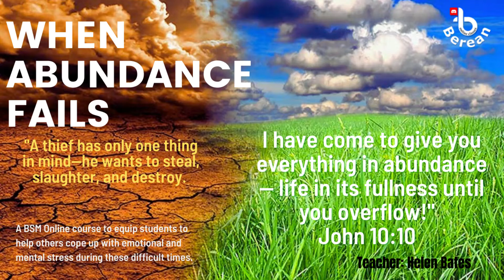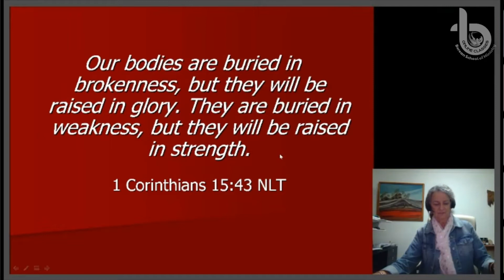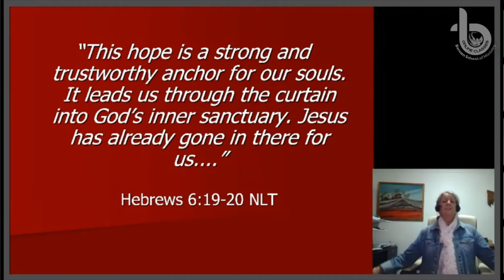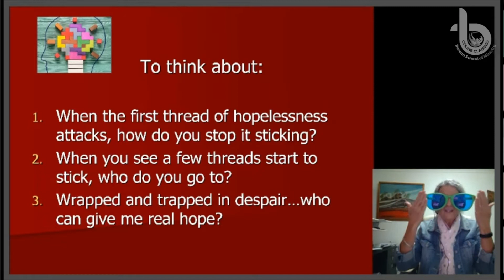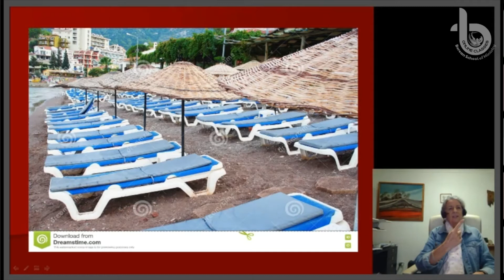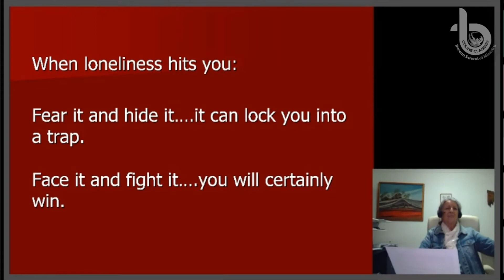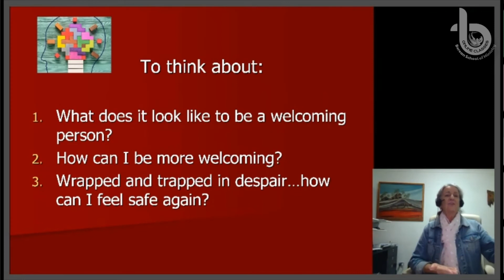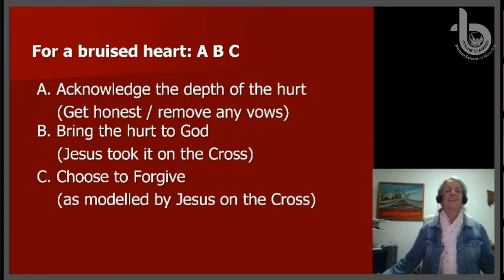WHEN ABUNDANCE FAILS SESSION 02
A series of lessons to answer the question: What brings a person to the point of suicide?
Teacher: Helen Bates from Brisbane, Australia.
This is part of BSM Online Course: Answers to Today's Issues. The entire course consists of lessons designed to equip students as volunteers to help people in the community who are facing challenges of depression and suicide tendencies. Volunteers are not experts, but people who have the heart and passion to lend a listening ear and offer help through prayer.